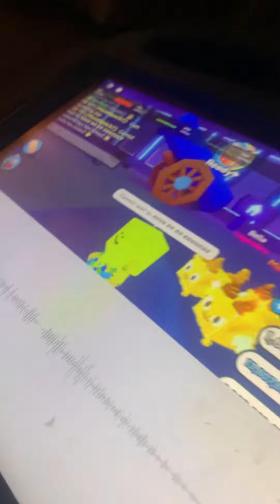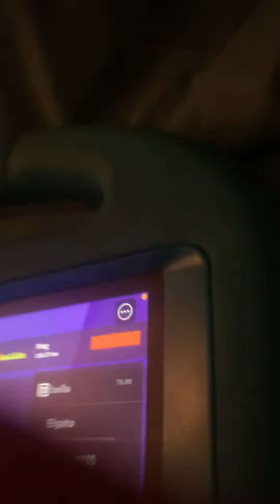My 1st Hater!